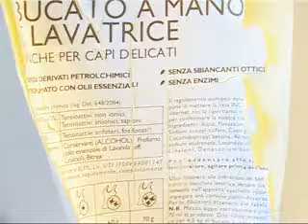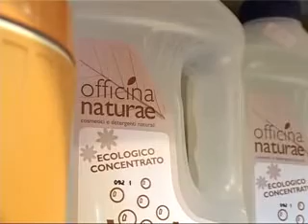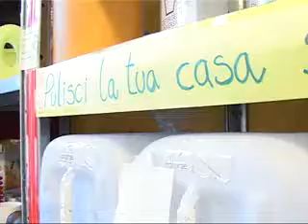detersivi alla spina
comprare detersivi alla spina fà bene ai nostri portafogli e allo stesso tempo fà bene all'ambiente.